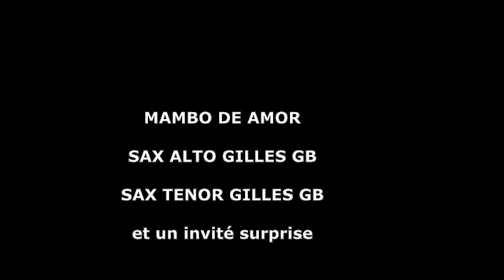MAMBO DE AMOR